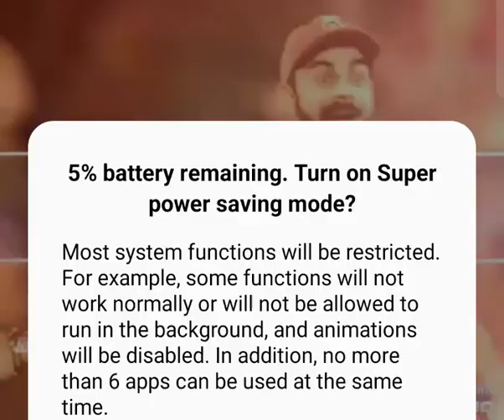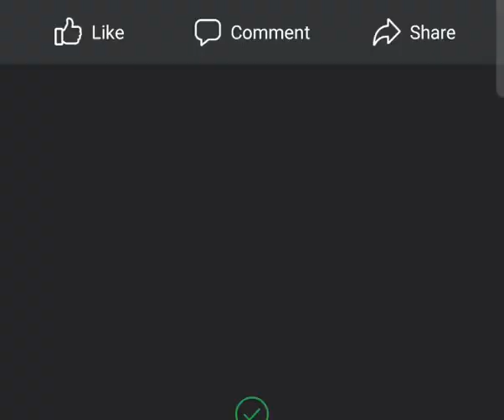RCB ee sala cup namde song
RCB song